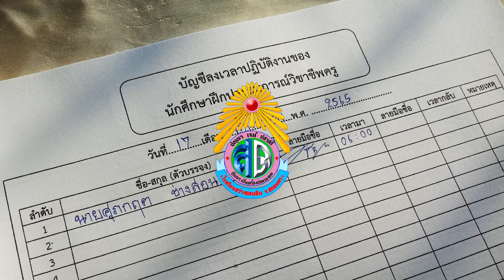เพลงมาร์ชโรงเรียนสว่างแดนดิน [Orchestra Version]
ขอบคุณโรงเรียนสว่างแดนดินที่มอบประสบการณ์ และความทรงจำดีดีให้ครับ แล้วจะคิดถึงนะครับ 😊🏫
ขอมอบเพลงมาร์ชโรงเรียนที่เรียบเรียงเสียงประสานใหม่ไว้เป็นความทรงจำดีดีครับ
คำร้อง/ทำนอง ครูมงคล สินธนันชัย
เรียบเรียงเสียงประสานใหม่: นายศุภกฤต ช่างสอน
เรียบเรียงเสียงประสานต้นฉบับ: นายทศพร แสงจำปี